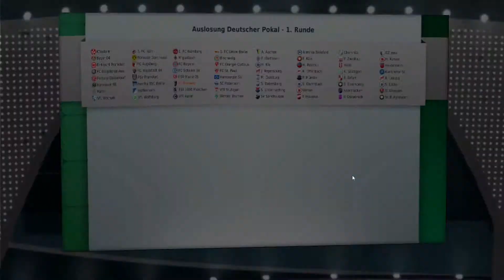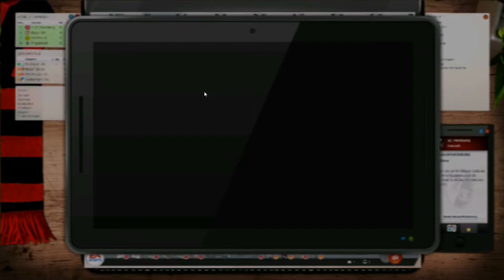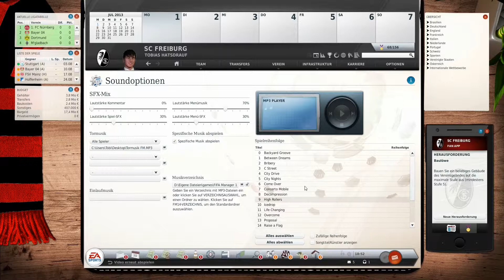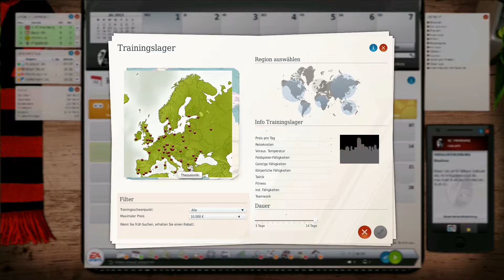Adventskalender | Fußballmanager 14 | SC Freiburg | Der Start #01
Heute beginnt endlich das Erste Projekt von mir und zwar der Fußballmanager 14 mit dem SC Freiburg. Viel Spaß!!!
Ihr habt Tipps zu Talenten etc.? Bitte in die Kommentare damit ;)

Du willst mit uns spielen? Einfach Adden und los kann es gehen.
Verbesserungsvorschläge oder Fragen hast du am stissel, einfach raus damit in den Kommentaren!!!

Danke fürs ansehen, wenns dir gefallen hat würden wir uns über eine Bewertung freuen.
Wenn du mehr sehen willst, lass doch einfach an Abo da ;)